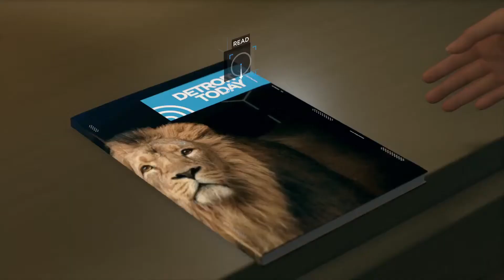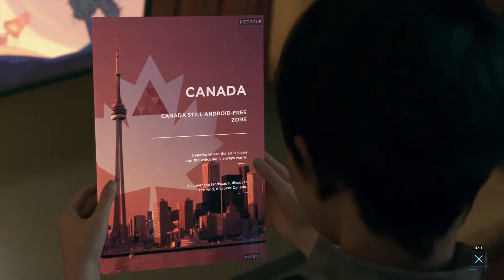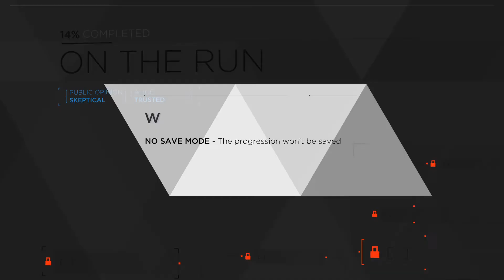DETROIT: BECOME HUMAN Walkthrough & Gameplay - Part 12 (PS4 Pro) (No Commentary)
Detroit: Become Human (DBH) is an action-adventure game played from a third-person view, which is subject to a set but controllable perspective. There are multiple playable characters in the game who can die as the story continues without them; as a result, there is no "game over" message following a character's death. The story will branch out depending on which choices are made.

Hottest Deals & Discounts (up to 80%) for you at Greenman Gaming

In DBH the player is be able to rewind to certain points in the story to reshape decisions in the event of regret. Obtaining clues by highlighting and analysing the environment with augmented vision allows one character, Connor, to reconstruct and replay events that occurred before. The more information Connor collects within an allotted time, the greater the chance of success will be in deciding a course of action.

Detroit: Become Human was developed by Quantic Dream and published by Sony Interactive Entertainment for the PlayStation 4; released worldwide on 25 May 2018. The plot revolves around three androids: Kara, who escapes the factory she was made in to explore her newfound sentience; Connor, whose job it is to hunt down deviant androids; and Markus, who devotes himself to releasing the androids from servitude. They may survive or perish depending on dialogue choices that shape the story as customised by the player.

Detroit: Become Human was nominated for the 2016 Best of E3 Game Critics Awards in the category of Best Original Game but lost out to Horizon Zero Dawn. At E3 2017, it won GameSpot's Best of E3 award and was nominated for IGN's Best PlayStation 4 Game and Best Adventure Game awards, Hardcore Gamer's Adventure Game award and Game Critics Awards' Best Original Game and Best Action/Adventure Game awards.